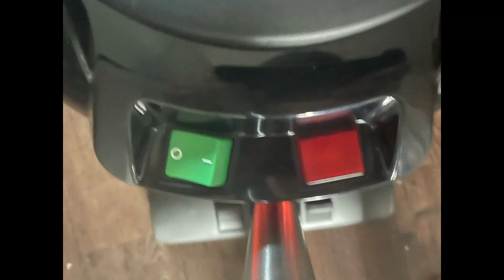Numatic NRV 240-11 Vacuum Cleaner Unboxing & First Look